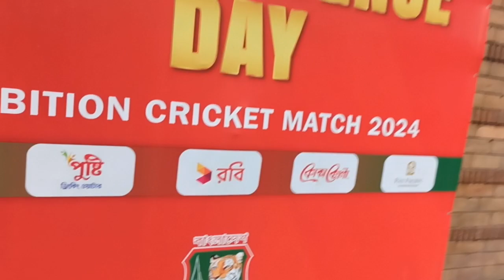Before iftar Vlog | Part 09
Before iftar Vlog | Mirpur 2 to Mirpur 6